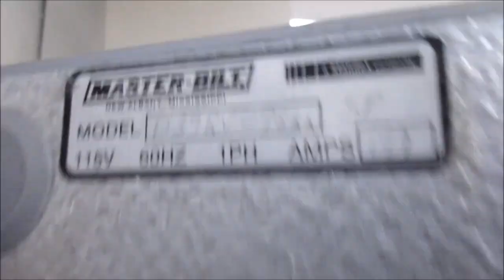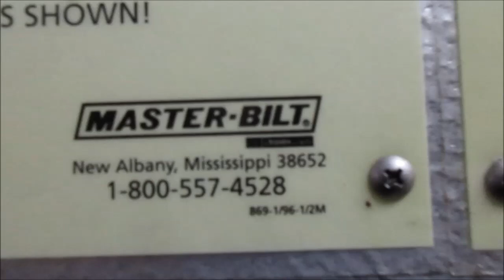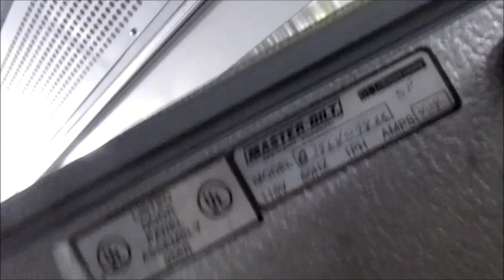Commercial HVAC 707 443 8347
Master Built West Services.  They called a plumber to check for pipe leaks but it was the cooler. bastech72588 @ gmail